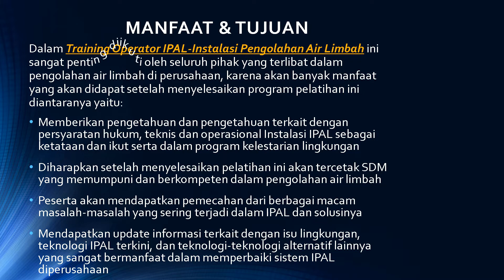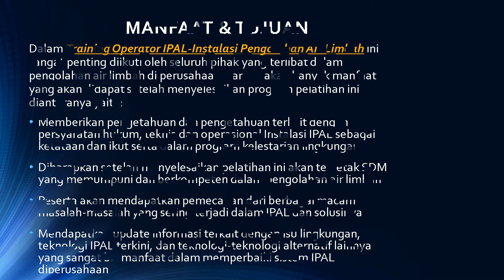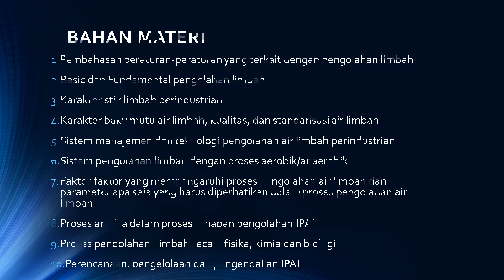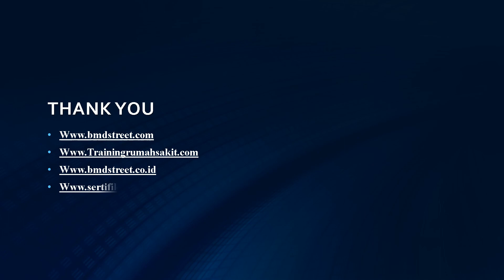Online Training Operator IPAL (Operator Instalasi Pengolahan Air Limbah) ( 13-14 Desember 2021 )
Training Operator IPAL-Instalasi Pengolahan Air Limbah, oLeh BMD Street Consulting dengan Provider yang berpengalaman dan ternama dari tahun 2007.
Dan jika bapak/ibu membutuhkan dan mungkin ingin membeli Alat Ukur & Standar (Dimensi, Massa, Gaya, Tekanan, Suhu, Waktu, Kelistrikan dan lain-lain), Alat Bantu Medis, Alat Bantu Keperawatan, Alat Bantu Praktikum Kimia/Fisik/Biologi di sekolah dan perguruan tinggi. dapatkan harga khusus, discount dan promo menarik setiap bulanya.

Terima Kasih.